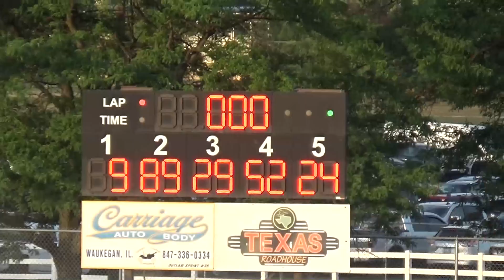Wilmot '22 = WingLess Heat #2 From August 6, 2022